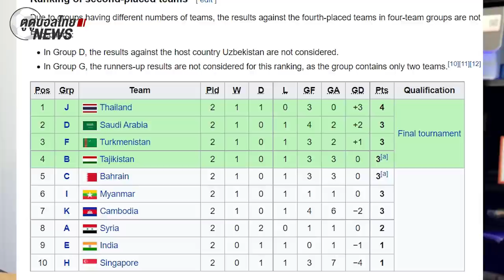เจริญศักดิ์ เจ็บยาว!! หนักแค่ไหน/ U23ไทยแบ่งโถแล้ว ลุ้นเจอใคร? | ตูดูบอลไทย News